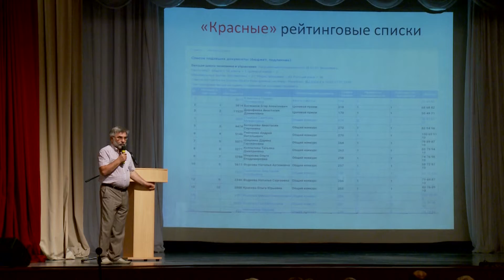Час с ректором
В актовом зале ЮУрГУ состоялся Час с ректором. На нем абитуриенты смогли получить ответы на оставшиеся у них вопросы по поступлению и учёбе.